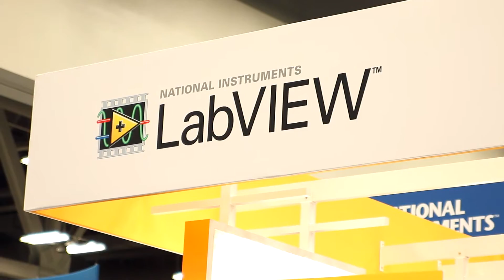What you missed at NI Week 2016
NI Week 2016 gave engineers working in test, measurement, and control the chance to enjoy big-picture keynotes and technical training sessions — as well as networking lunches and gatherings. NI Week 2016 also saw dozens of real-world research and industrial applications — one of the big draws for the event every year. Besides many noteworthy workshops and announcements, attendees got the details 15 designs that won Engineering Impact Awards, including that from a team using an NI Prototyping System for testing massive MIMO ... to increase 5G network capacity by tenfold.